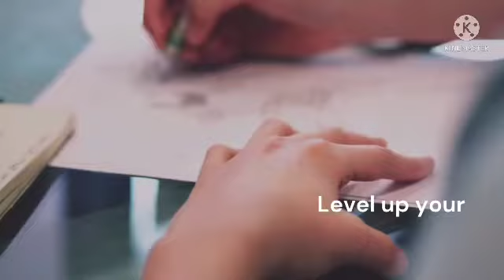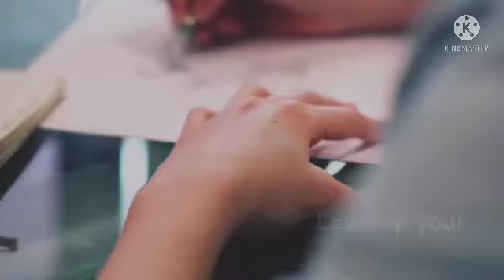हमें दिन में कितने घंटे पढ़ना चाहिए ? 🤔🤔